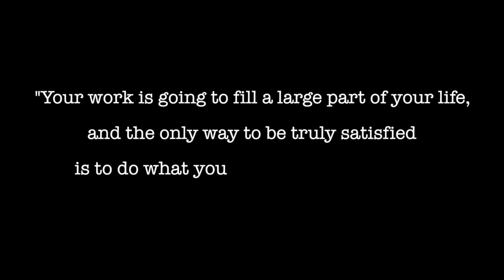Join our Team - The Vicarage by the Sea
To learn more about The Vicarage by the Sea and employment opportunities